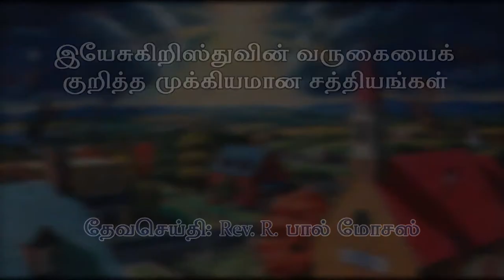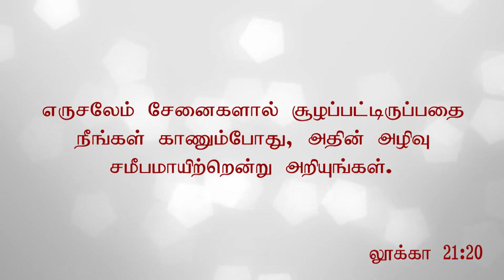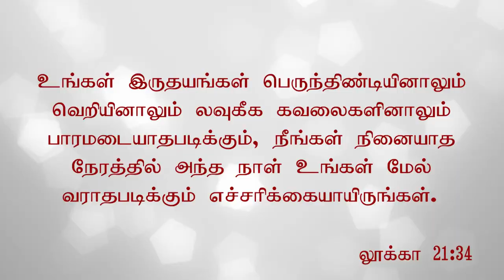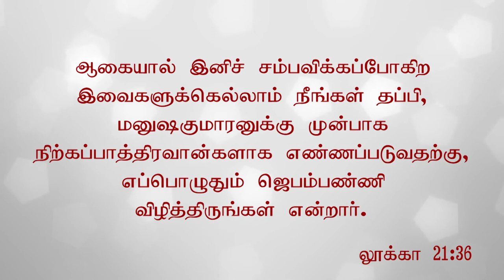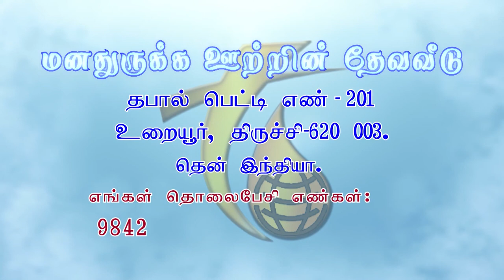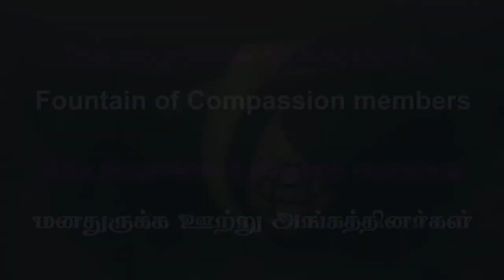Jesus Coming soon இயேசு கிறிஸ்துவின் வருகையை குறித்த முக்கியமான சத்தியங்கள்